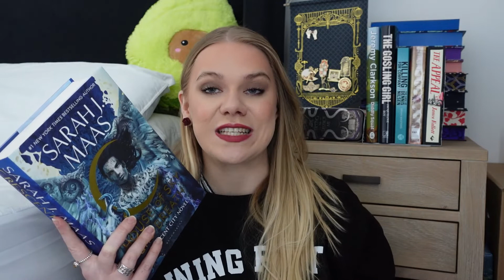February Reading Update (the best and worst of the month)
For those looking to skip ahead:
00.00 Intro
00:24 Key Stats
01:21 List of Books I Read
01:45 The Worst Book of the Month: The Gilded Ones by Namina Forna
03:47 The Best Book of the Month: House of Sky & Breath by Sarah J Maas